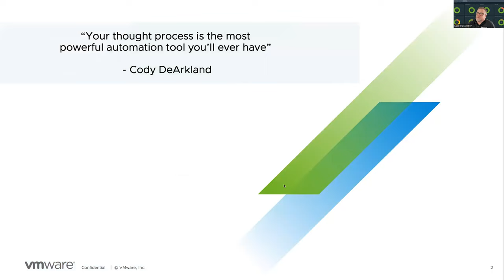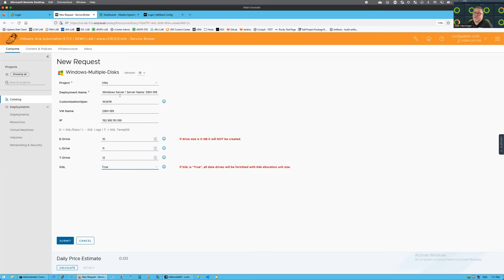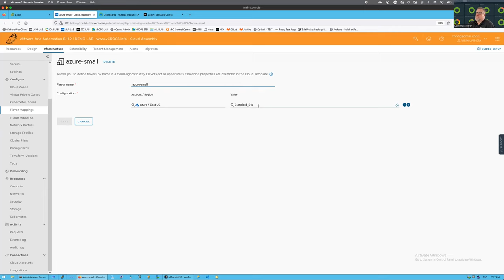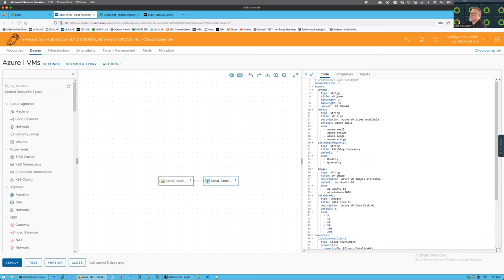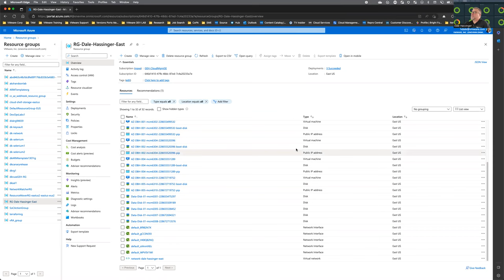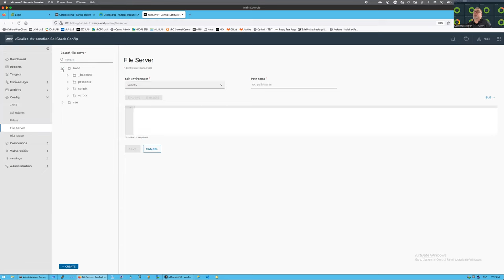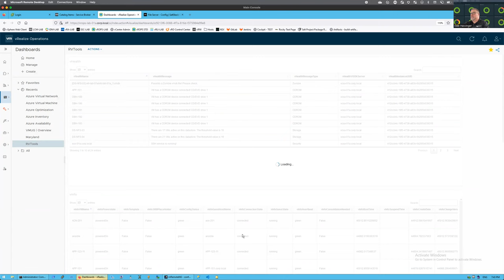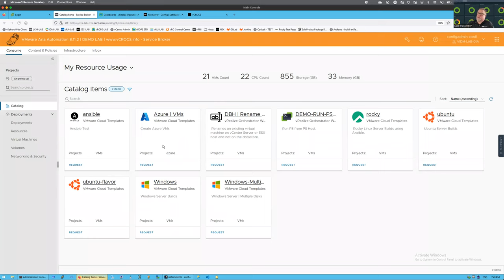vRA, Aria Automation, & vROPS on Prem & Cloud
vRealized Automation, Aria Automation, & vROPS on Prem & Cloud with Dale Hassinger  was recorded on Friday March 31 12-1pm. Dale Hassinger, Technical Account Manager, VMware, will show you how vRA can create VMs on-prem and in Azure with same vRA environment. He will cover Aria Automation on Azure, AWS, and Google Integration and review how vROPS can monitor Azure VMs and on-prem VMs.